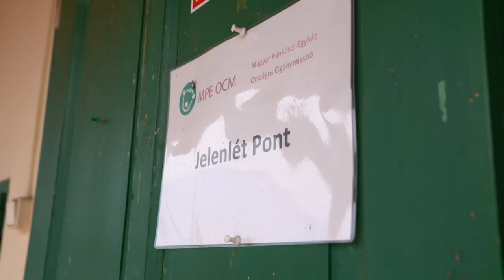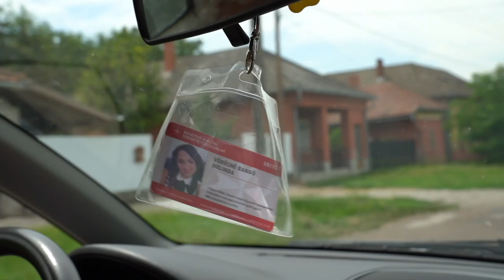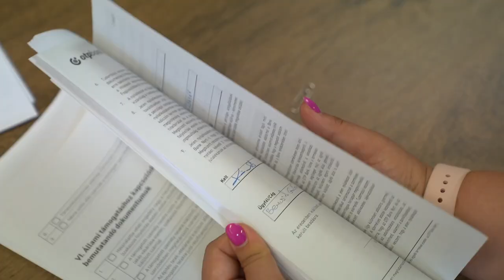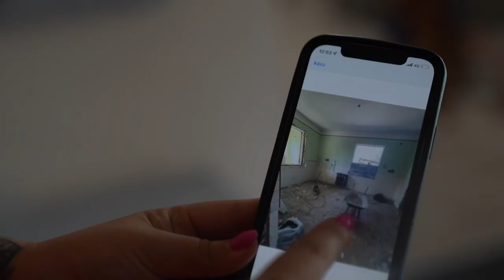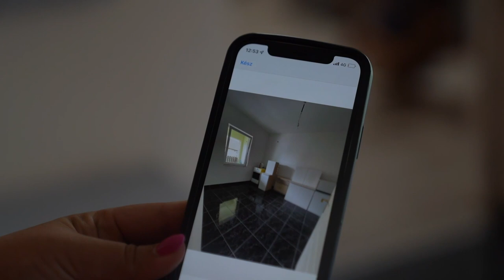Otthonteremtés a felzárkózó településeken - 2. rész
Hogyan kopog be a segítség az omladozó vályogház ajtaján, és milyen amikor egy kétgyermekes család új, takaros otthonba költözhet?

Háromrészes sorozatunkban a Felzárkózó települések program otthonteremtési csapatának munkáját mutatjuk be, akik az elmúlt években több mint 250 család CSOK-támogatását és babaváró hitelkérelmét segítettek sikeresen elintézni összesen 1.9 milliárd Forintot meghaladó összegben. Így száz rászoruló család tudott házat vásárolni, száznegyven család pedig felújította és korszerűsítette otthonát.